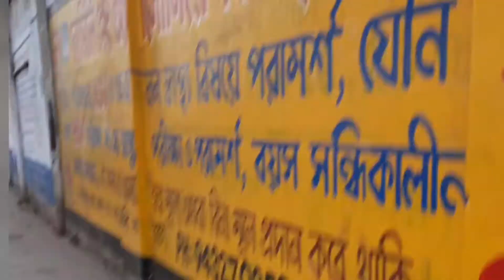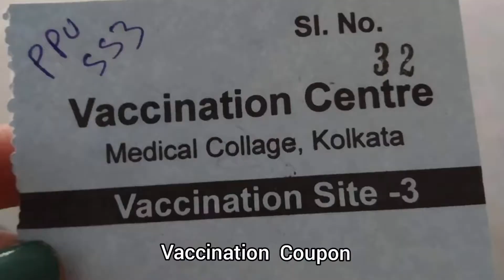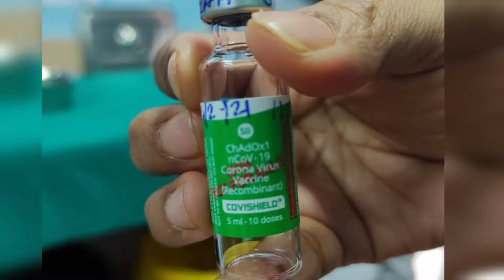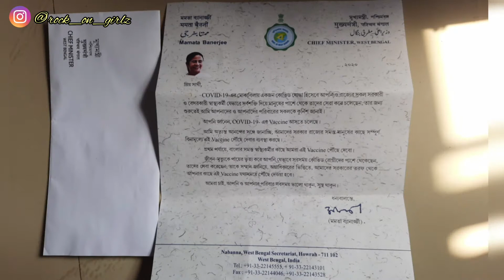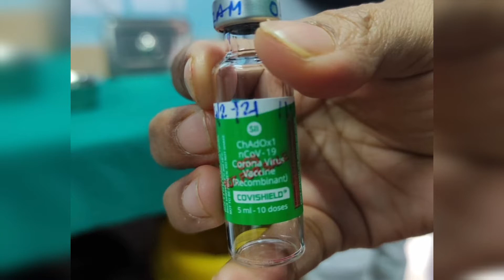Covid 19 Vaccination India| Kolkata| My Vaccination Story| How was The Experience???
Hi everyone!!!

This is my first Vlog. In this video I m shearing my COVID 19 Vaccination Story. I m making this video by my own interest.  :-) :-)

My Filming Equipment:
1. Camera:
2. Tripod:
3. Mic: